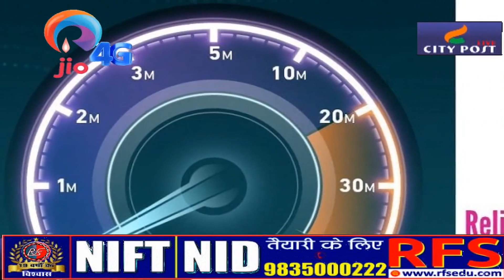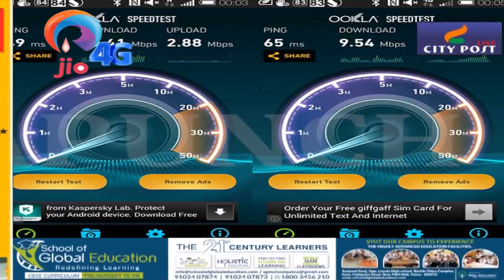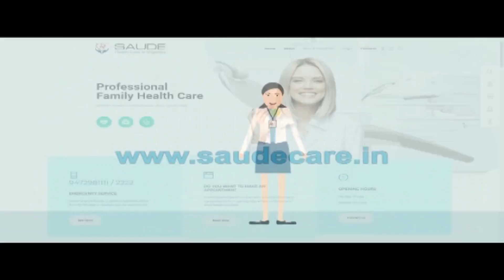जियो फ़ाइबर के कारण कितना सस्ता हो जाएगा# ब्रॉडबैंड बेहद ?